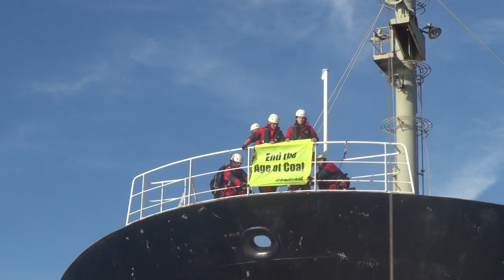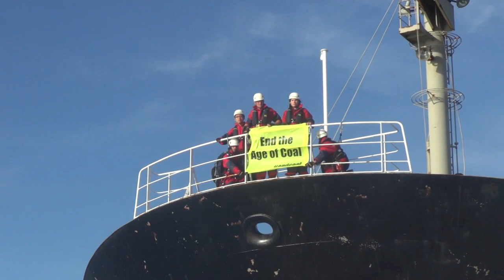Greenpeace activists board a coal ship off the Great Barrier Reef